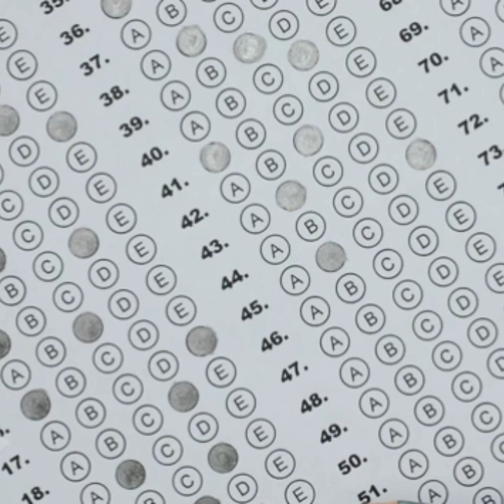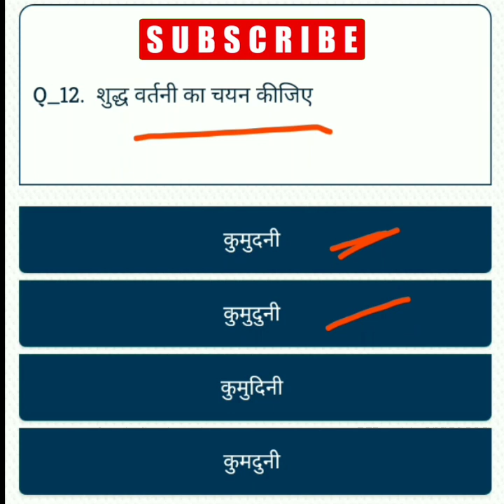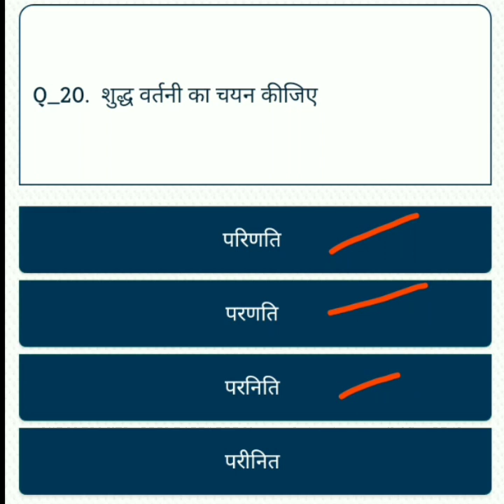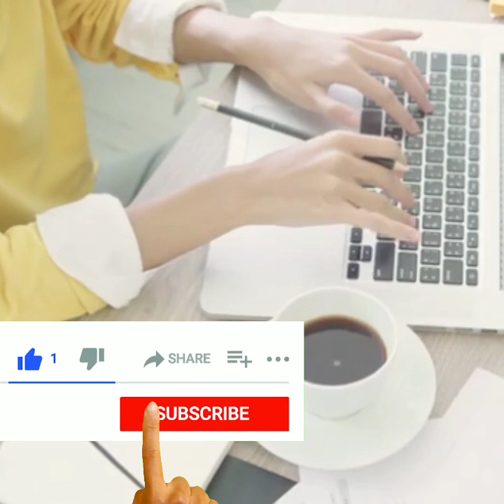10हिन्दी व्याकरण|CTET STET 2021|ctet preparation in hindi|hindi vyakaran|hindi grammar10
सभी विषय की pdf एक साथ प्राप्त करने के लिए नीचे दिए गए लिंक से telegram join करें

1.पर्यावरण अध्ययन मोस्ट important प्रैक्टिस सेट;

2.हिन्दी मोस्ट important;

in this video:
1) hindi for ctet
2) ctet 2021
3) ctet preparation in hindi
4) super tet classes
5) stet 2021
6) stet
7) uptet hindi
8) uptet
9) uptet 2021
10) uptet preparation